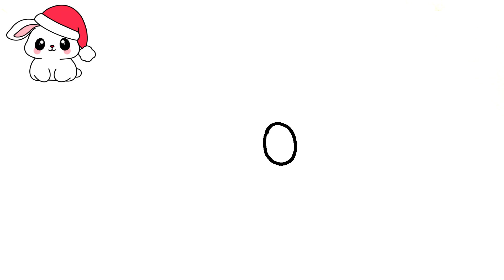COMMENT DESSINER UN LAPIN DE NOËL MIGNON FACILE 🎄❤️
Dans cette vidéo nous allons apprendre à dessiner un lapin mignon!

Si vous êtes venu pour apprendre à dessiner un lapin mignon, vous êtes au bon endroit!

Pour vraiment apprendre à dessiner un lapin mignon, regardez la vidéo jusqu'à la fin en suivant toute l'étape par étape.

Dessinez un lapin mignon et impressionnez tout le monde avec votre talent et vos compétences! 😎